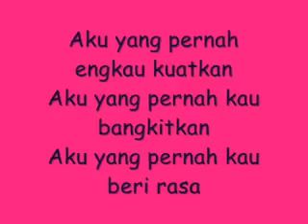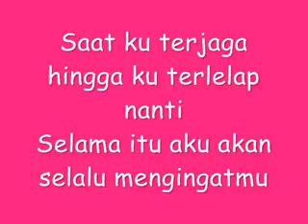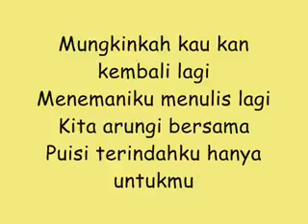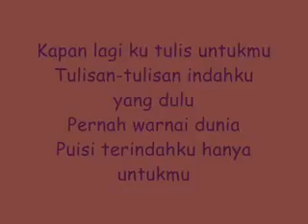Andien - Puisi [Unofficial Lyrics Video]